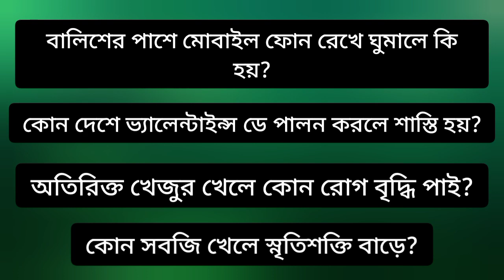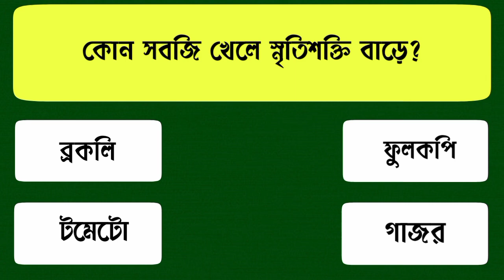বালিশের পাশে মোবাইল ফোন রেখে ঘুমালে কি হয়?Bangla Gk | Bangla Quiz | Gk Question And Answer Bangla